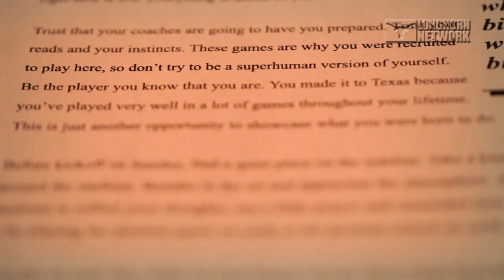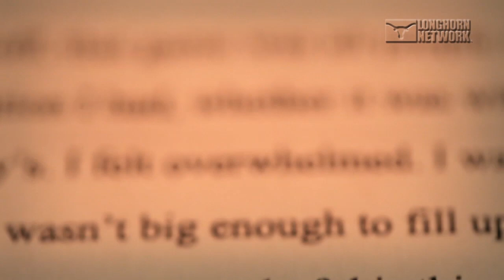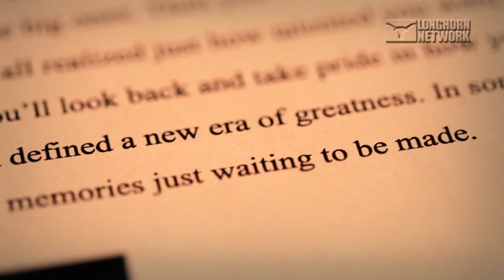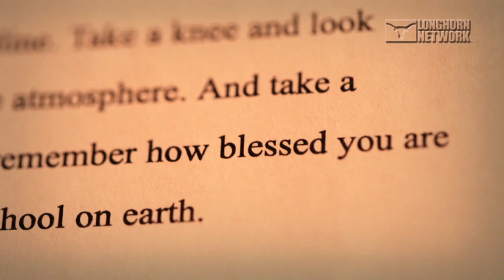Colt McCoy's letter to the Texas Football Team [Sept. 15, 2016]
Former Texas Football quarterback Colt McCoy penned an inspirational letter to the team prior to their season opener against Notre Dame.